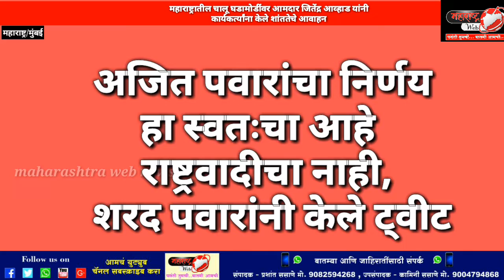Maharashtra web news! साहेबांचा भाजप ला पाठिंबा नसल्याचा आ.जितेंद्र आव्हाड यांनी केले स्पष्ट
maharashtra web. -  uploaded MLA jitendra aavhad statement on bjp government.
 video background music only on song promotion
अजितदादा पवार यांनी भाजप ला पाठिंबा दिल्याने महाराष्ट्राच्या राजकारणाला वेगळे वळण - शिवसेना राष्ट्रवादी काँग्रेस पक्षावर नाराज